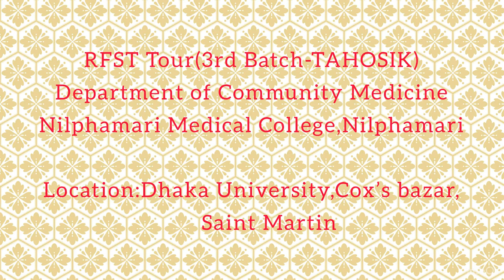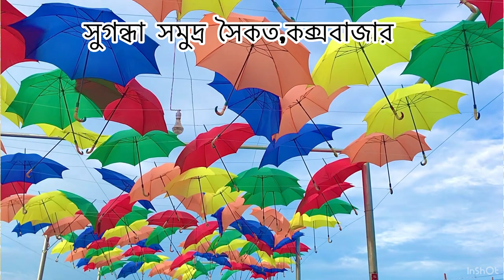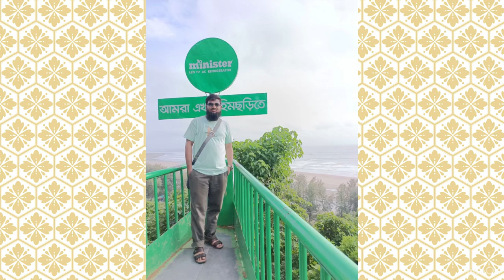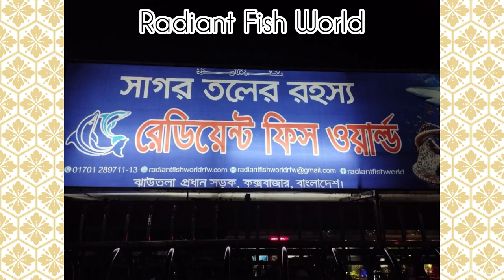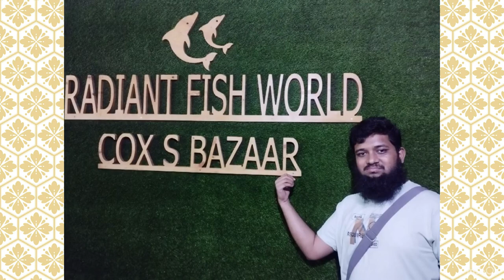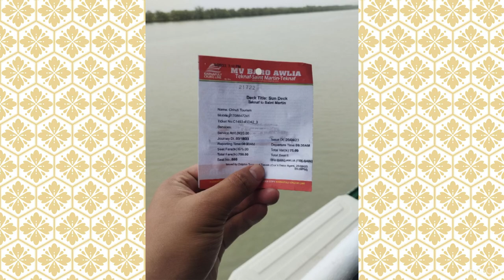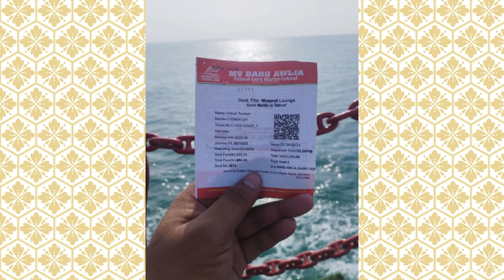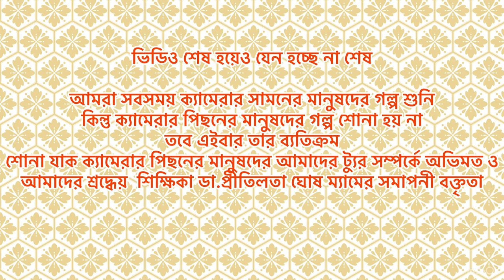Batch Tour of Nilphamari Medical College